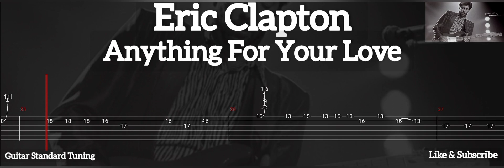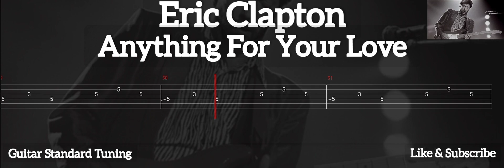Eric Clapton - Anything For Your Love ( Tab Guitar )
Anything For Your Love ( Eric Clapton )
Tab Guitar